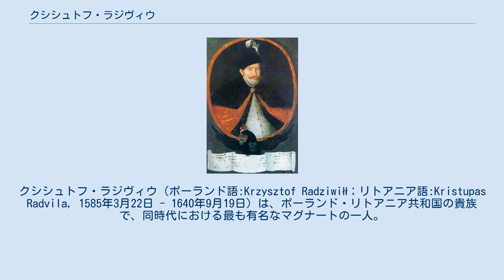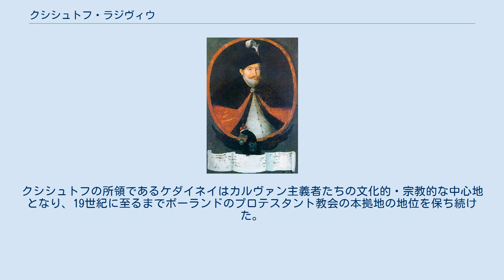クシシュトフ・ラジヴィウ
クシシュトフ・ラジヴィウ（ポーランド語:Krzysztof Radziwiłł；リトアニア語:Kristupas Radvila, 1585年3月22日 - 1640年9月19日）は、ポーランド・リトアニア共和国の貴族で、同時代における最も有名なマグナートの一人。
公（帝国諸侯）でもあった。
父クシシュトフ・ラジヴィウ・ピョルンと区別するため、姓の末尾に「小さい」を意味するムウォトシ（młodszy）、ないし2世を付ける場合もある。
兄ヤヌシュ・ラジヴィウもマグナート・帝国諸侯である。
 ビルジャイの領主で、1615年よりリトアニア野戦ヘトマン、1633年よりヴィリニュス城代及びヴィリニュス県知事、1635年よりリトアニア大ヘトマンなどを歴任し、モギリョフ、ビストシツァ、ジェジュマリェイ、セイェの代官であった。
また1632年にはセイムの議長を務めた。
一人息子のヤヌシュもリトアニア大ヘトマンの地位についた。
 彼はバルト海地域において1621年から1622年までスウェーデンとの戦争に従軍し（ポーランド・スウェーデン戦争）、和平条約の締結に尽力した。
スモレンスク戦争においてはリトアニア軍側の軍司令官であり、ロシア側の降伏を引き出す上で重要な役割を果たした。
また1617年から1635年まで続いていたポーランド領リヴォニアにおけるスウェーデンとの抗争をも有利な方向に導いた。
この戦争の後は軍務から退き、領地の経営に専念している。
またカルヴァン派信徒として、リトアニアにおけるプロテスタントの偉大な擁護者としての役割を果たした。
彼の所有していた巨大な厩舎は、ヨーロッパ中の貴族の垂涎の的だったという。
 クシシュトフは熱烈なカトリック信徒だったジグムント3世には反感を持っていたが、宗教的には寛容路線をしいたその息子ヴワディスワフ4世には協力を惜しまなかった。
共和国とハプスブルク帝国との同盟関係には反対していた彼は、ヴワディスワフにプロテスタントの王女との結婚を進言したが、国王がこれを拒んだため、国王の側近からは遠ざかった。
クシシュトフの所領であるケダイネイはカルヴァン主義者たちの文化的・宗教的な中心地となり、19世紀に至るまでポーランドのプロテスタント教会の本拠地の地位を保ち続けた。